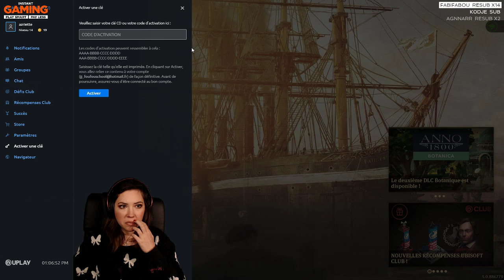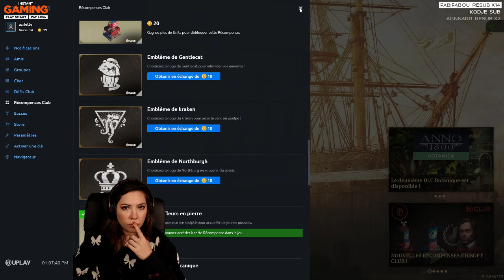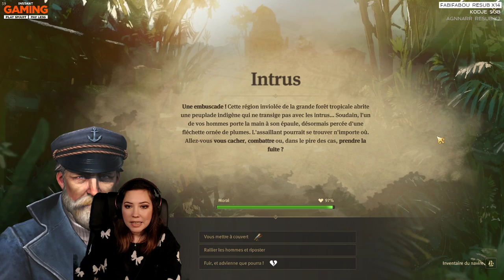FR - Anno 1800 - S02E19 - DLC Anarchiste + Trésor englouti + Botanica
N'oubliez pas que vous pouvez suivre directement les lives sur ma chaîne Twitch :)

Discord (pour les plus assidus !)
Twitch (pour suivre les lives)
Instagram (pour les photos et les vidéos)